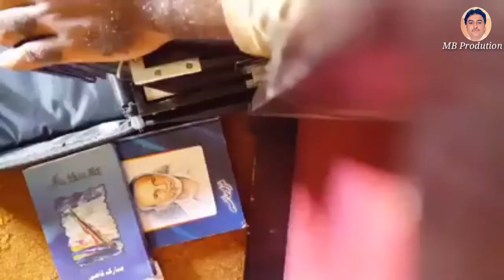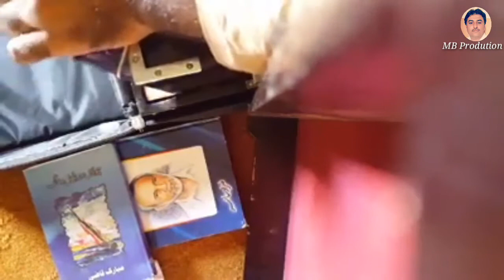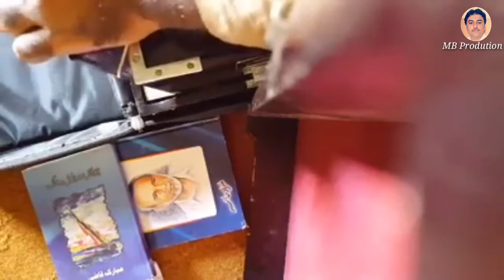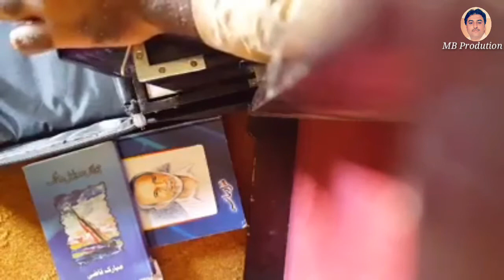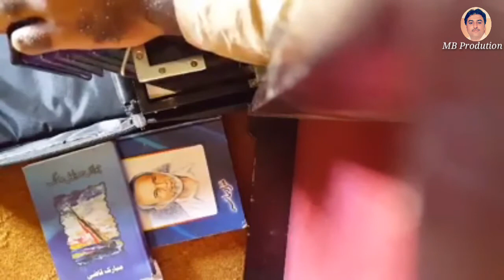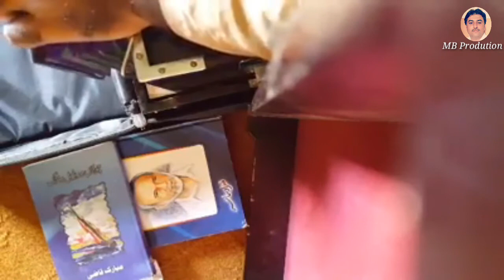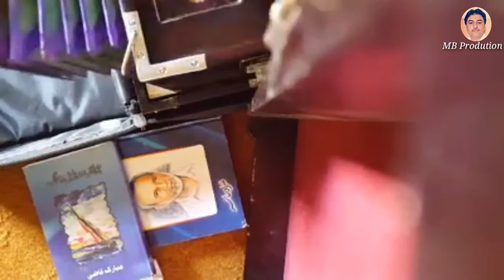مـــــا اگـــــاں تـــــرا زُرتءَ Wahab Baloch New Song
Wahab Baloch Singer Song:- Maa Agan Tara Zurta Singer:- Wahab Baloch پـــــہ نـــــوکـــــیں ســـــوتـــــاں مـــــنی چـــــینلءَســـــبسکرائـــــب لائـــــک کمـــــنٹ شیئـــــر بِکَـــــنے